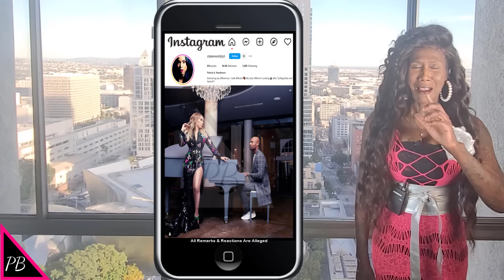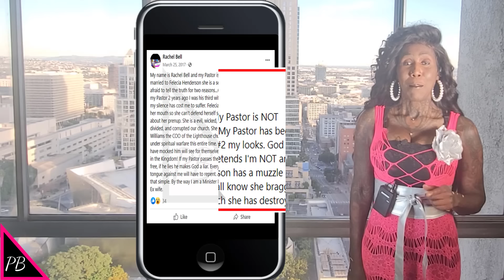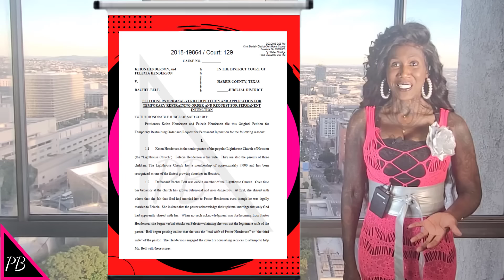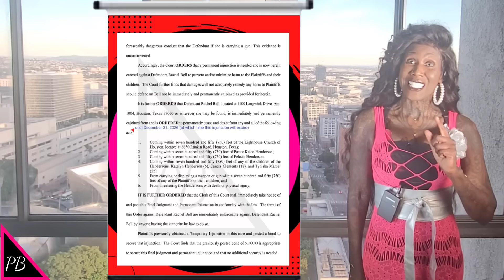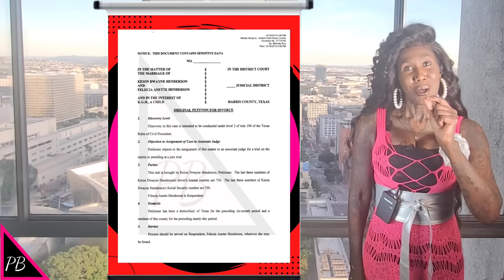Pastor Keion & Shaunie - Where is 2nd Wife - (First) 1st Lady Felecia?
Join us for another episode in our series entitled: "Shaunie! Hope You Have Prenup!" as we analyze if Pastor Keion's (2nd) wife Lady Felecia is glad that Shaunie has delivered her from all of Pastor Keion's madness taking on the role of the new 1st Lady of Lighthouse Church; and as we try to figure out where Lady Felecia has been since then. Tune in to see what I think!
Shaunie Oneal, Sherri Shepherd Show, Shaquille Oneal, Shaquille O'Neal, Shaq, Shaunie Henderson, Shaunie, Lighthouse Church, Potter's House Church, Bishop TD Jakes, Basketball Wives, Felecia Henderson, Felicia Henderson, Shaunie O'Neal, Closet Chats